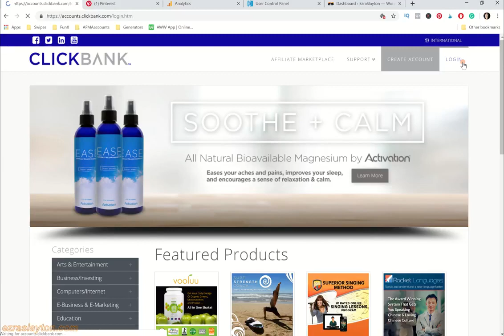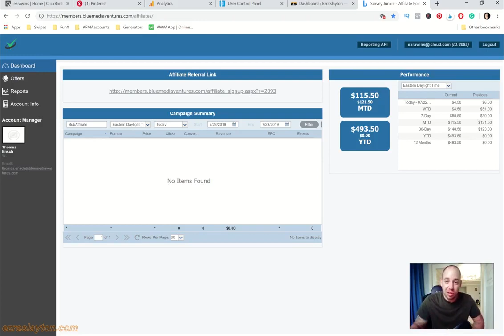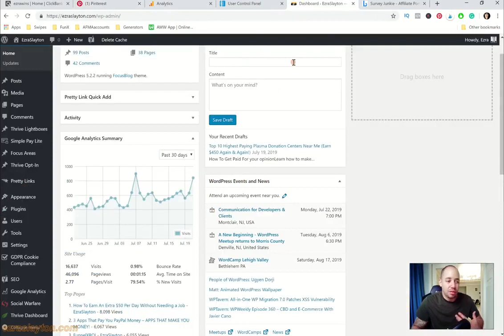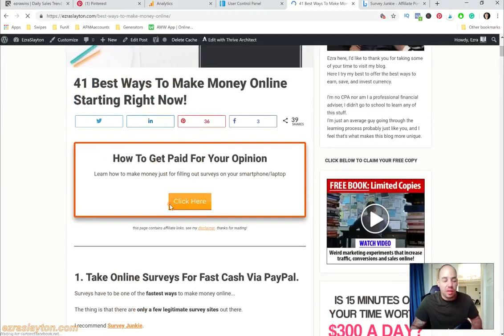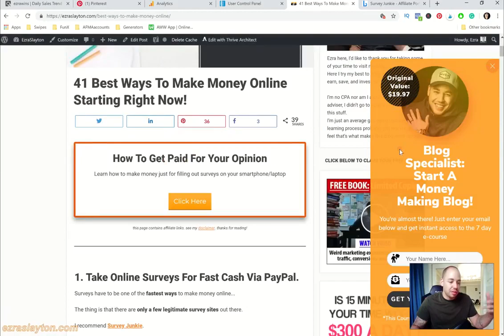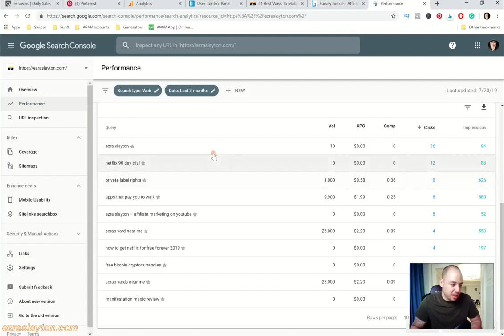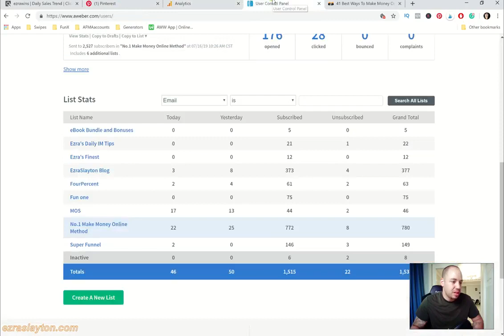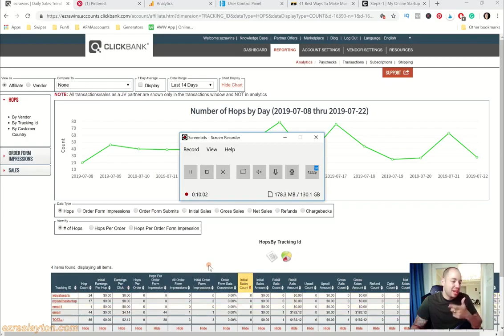Clickbank Sale and Income From Blogging - How To Make Money Online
Any body can check out this videos and take advantage of the info. provided.